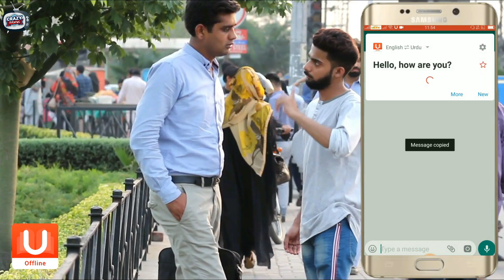Dirty Handshake Prank | Prank In Pakistan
WTF is this!! Are you mad? Is that Sputum on my hand?
ابھی ڈاؤن لوڈ لوڈ کریں

ASSAULTERS!! Today your boy decided to apply some facewash on people's hand and let them pretend that this is sputum/mcucs and we got some hilarious reactions on camera, hope you guys enjoy this video, if you do then smash that thumbs up button let me know in the comments below what you guys think about this video and share this video as much as you can and if you haven't already subscribed then SUBSCRIBE to my channel right now.

Sound Used in Intro:
(0:50 - 1:18)

Sound Used in Outro:
(0:55 - 1:17)